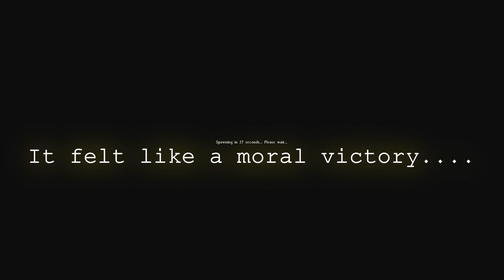Trolling an Elite Squad! DayZ Standalone.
DayZ Standalone Gameplay. Sometimes you can have fun with an elite crew of KOSers without having a thirst for vengeance! Trolling an Elite Squad.

Other music:-

All other songs are from the free YouTube music library.

TRMZ